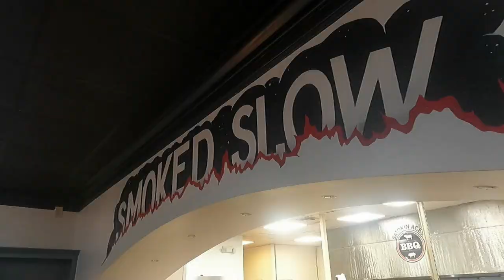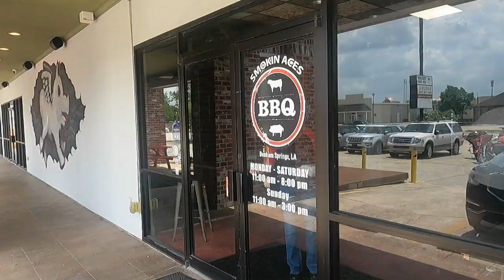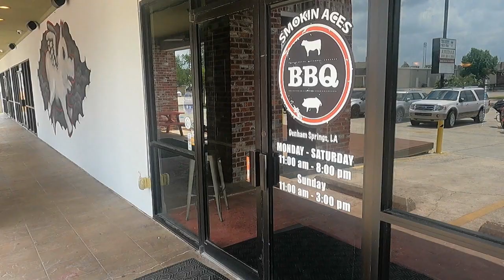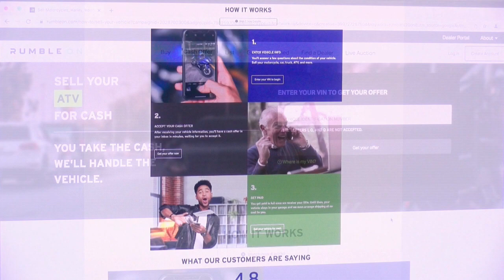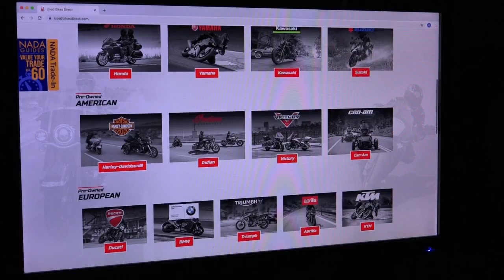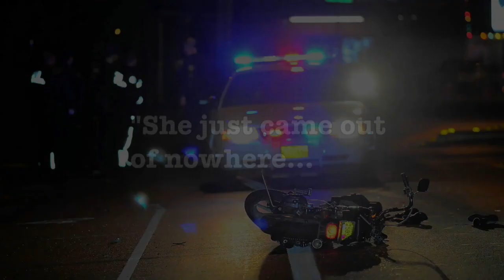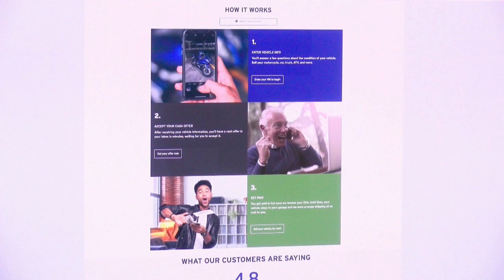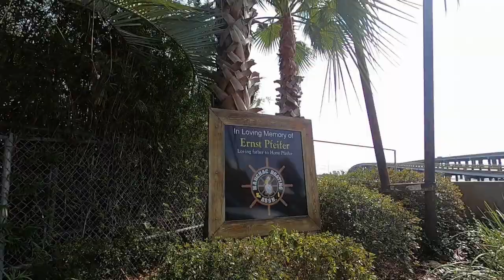RIDER061822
Season 18 Show Number Six.